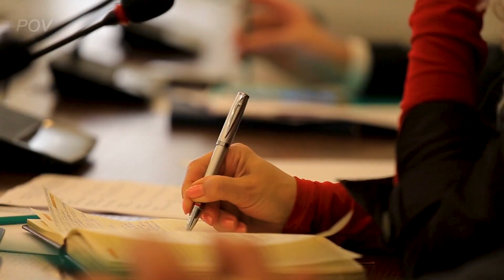Tucker Carlson: I have to SHARE this with you before it's too late!!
► America Is Entering A Horrific Financial Crisis!

In this age of information overload, where the line between fact and fiction blurs, we find ourselves lost in this bewildering maze of narratives. The guardians of truth have become architects of distortion, and the very essence of journalism has been hijacked.

Once, the press stood tall as the fourth pillar of democracy, a beacon of hope in the darkest corners of the world. But now, that pillar is crumbling under the weight of corporate greed, political bias, and the insatiable hunger for ratings.

We reminisce about a time when journalists dared to challenge authority, when integrity and honesty were the backbone of every news story. But today, we find ourselves in a landscape where sensationalism reigns supreme, and the truth is a rare commodity.

Stay informed about the crucial topics of our time.